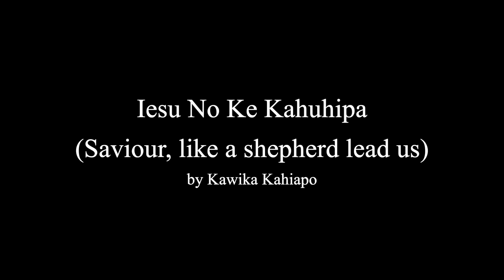Easter Hula from Hawai'i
Song: "Iesu No Ke Kahuhipa", by Kawika Kahiapo
Translation: "Saviour, like a shepherd lead us"

Happy Easter to you all! This was shot at Waialae Beach Park on Oahu for our church, One Love Ministries (onelove.org) on Oahu. Here is the English translation from Hawaiian:

Saviour, like a shepherd lead us
Much we need Thy tender care
In Thy pleasant pastures feed us
For our use Thy folds prepare
CHORUS:
Blessed Jesus, Blessed Jesus
Thou has bought us, Thine we are
We are Thine, do Thou befriend us
Be the guardian of our way
Keep Thy flock, from sin defend us
Seek us when we go astray
CHORUS:
Hear, O hear us, when we pray
Early let us seek Thy favor
Early let us do Thy will
Blessed Lord and only Saviour
With Thy love our bosoms fill
CHORUS:
Thou has loved us, love us still